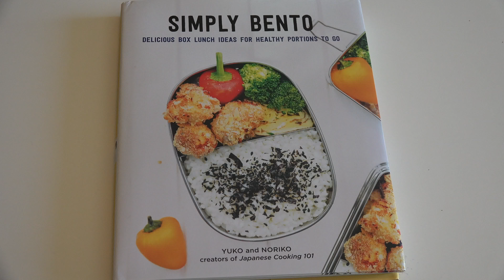Simply Bento - Book Opening!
***Simply Bento is available now!!***
Here’s a 30 second sneak peek of our book!  :)
Or check your local bookstores!